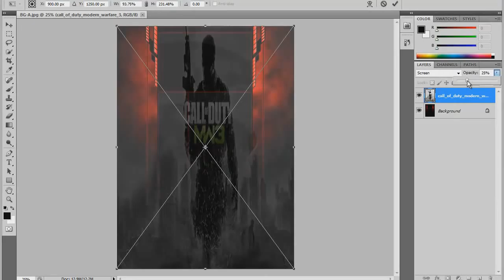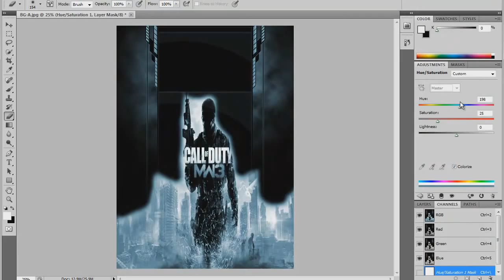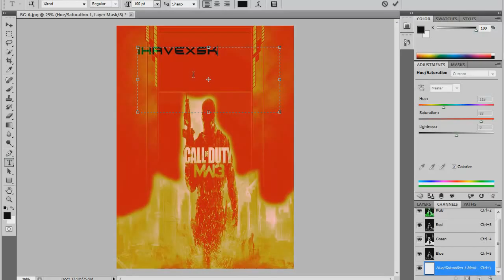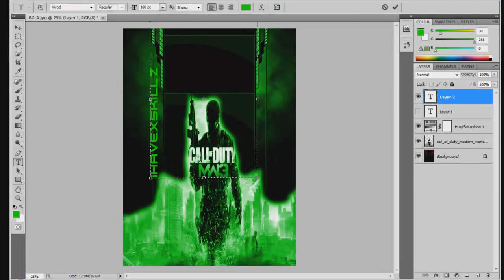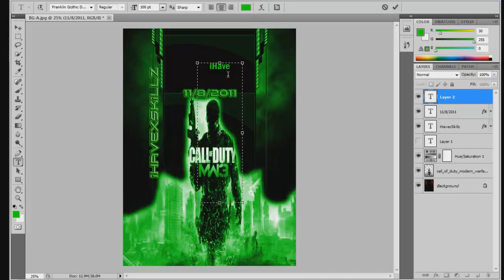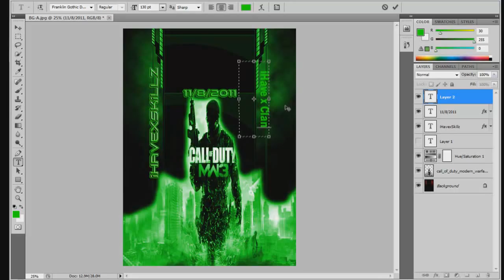Creating a New MW3 Youtube Layout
I can give you the download link if u PM Me!(:
if cant here song then go to my channel and watch it